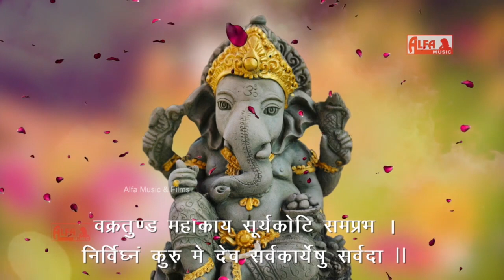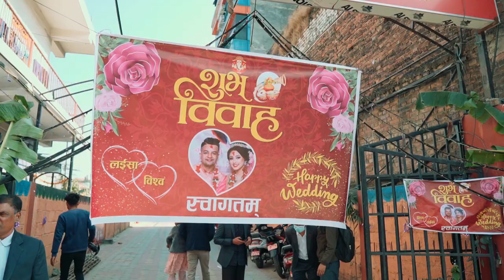//Bishwa Adhikari💛weds💛Layisha Neupane//(Full Wedding 💛 Official Video)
Our big day celebrating with family, love, emotion and happiness❤❤
Here We Present you the Official Video of Wedding Ceremony. The journey of forever love and our happiness💛💛.